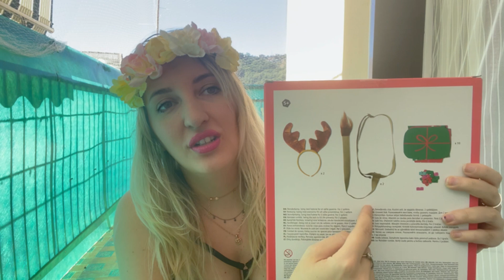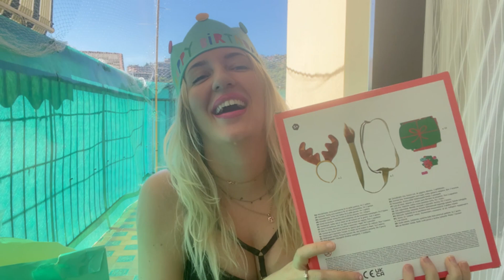Apro una Surprise Box XL di Tiger ep.3 baggianiano is the new dispensa